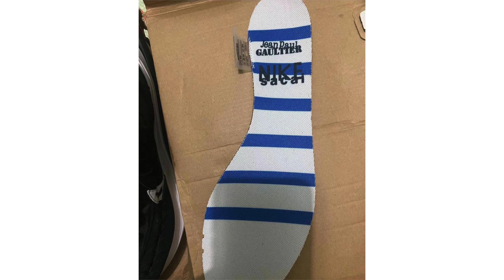AIR JORDAN 6 WHITE INFRARED 2022? JORDAN 5 UNC PE, AJ5 ANTHRACITE, AJ9 CHANGE THE WORLD AND MORE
Rumors are circulating that the Air Jordan 6 White Infrared will return in 2022. Official images of the Air Jordan 5 Anthracite and a first look at the Air Jordan 5 UNC PE. Detailed look at the Air Jordan 9 Change The World. Check out the Air Jordan 1 Mid LX Opti Yellow and the Air Jordan 1 Mid SE GS Take Flight. Release date for the Nike Dunk Low College Navy and the READYMADE x Nike Blazer Mid in both colorways. First look at the Sacai x Jean Paul Gaultier x Nike VaporWaffle. Release info for the Stussy x Hand-Dyed Air Force 1 and the Nike Air Huarache Scream Green.